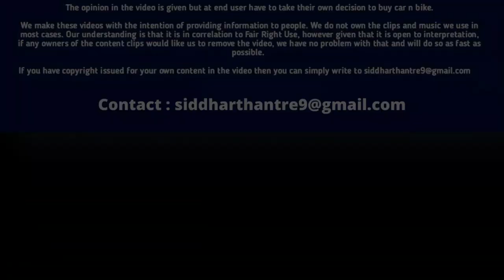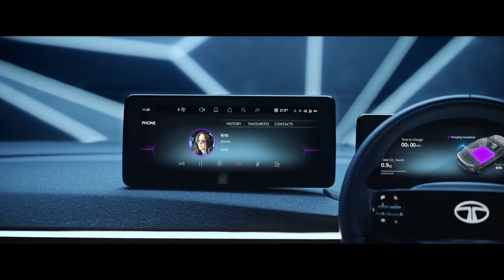Forget Creta Seltos! This SUV is New Love | 2023 Upcoming Tata Blackbird SUV Launch Soon